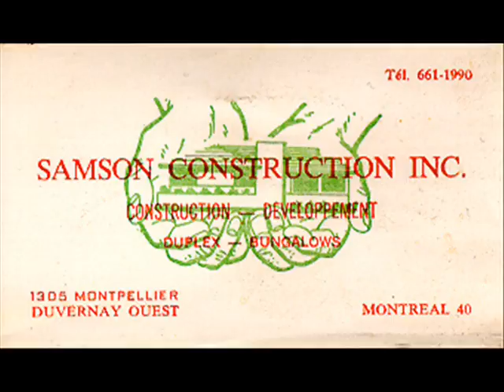La vie de Mignonne & Germain (chapitre-7)